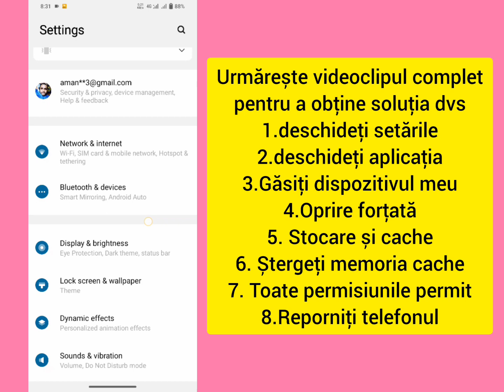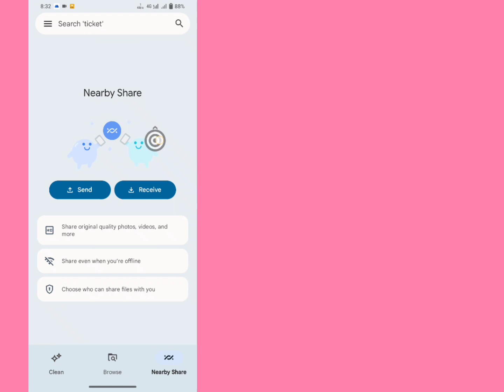Opțiunea de partajare a fișierelor din apropiere nu se afișează Rezolvare probleme 2024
Opțiunea de partajare a fișierelor din apropiere nu se afișează Rezolvare probleme 2024 | Cum să remediați fișierele din apropiere Partajarea nu se afișează